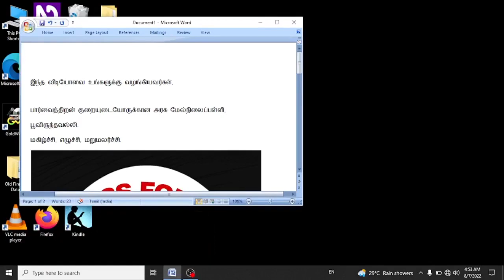சுதந்திரதின உரை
பேச்சாளர்: P. பிரவீன்-ஏழாம் வகுப்பு.
பயிற்றுவித்தவர்: ஆசிரியர், P. சந்திரசேகர்.